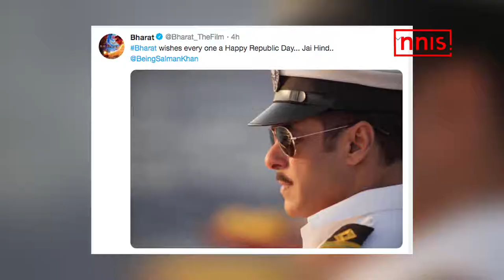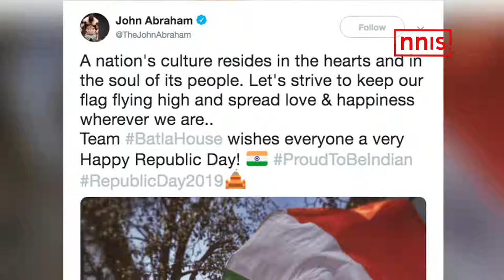Celebs Wish Republic Day To Fans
The country is celebrating its 70th Republic Day and so are our famous film personalities. From Bollywood’s Bhai Salman Khan to the young gun Vicky Kaushal, stars have been wishing their followers a happy republic day on the social media.